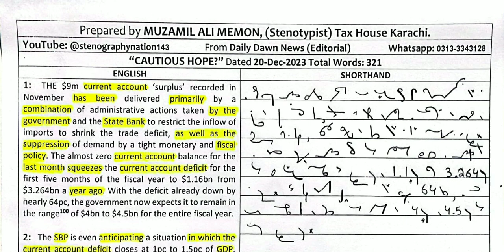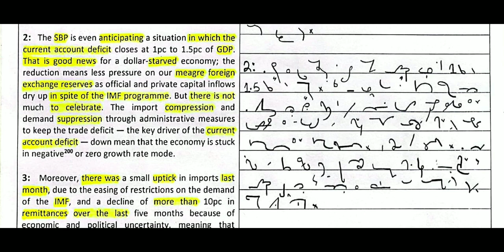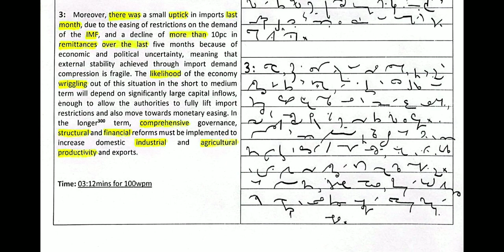Dictation #71, (20-Dec, 2023) 87wpm.